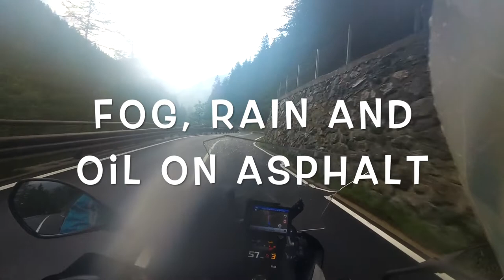28 JUN 2022 Sainte-Foy-Tarentaise To Chamonix-Mont-Blanc / FRANCE ALPES TOUR 25 JUN / 01 JULY 2022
FRANCE ALPES TOUR 25 JUN /  01 JULY  2022 /28 JUN 2022 Sainte-Foy-Tarentaise To Chamonix-Mont-Blanc  DISTANCE: 297 km

BMW R 1250 GS ADVENTURE   BMW NAVIGATION   SENA 10 C EVO

Bourg-Saint-Maurice, Montvalezan, Séez, Villard Dessous, Planardin, Pont Serrand, La Thuile, Arpy, Aosta Valley,
Avise, Verrogne, Saint-Pierre, Aymavilles, La Cerise, Ampaillant, Gignod, Saint Rhemy, Little Saint Bernard Pass, Great St Bernard Pass, Bourg-Saint-Pierre, Bovernier, Sembrancher, Martigny-Combe, Vallorcine, Chamonix-Mont-Blanc.